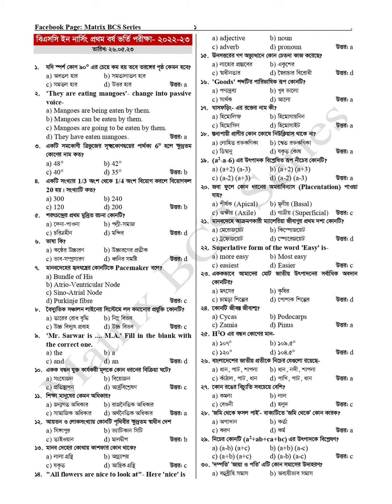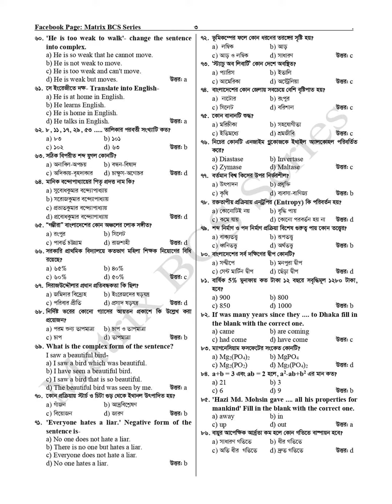বিএসসি ইন নার্সিং প্রথম বর্ষ ভর্তি পরীক্ষার প্রশ্ন সমাধান ২০২৩